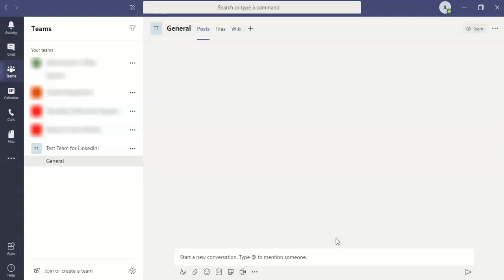Add Microsoft Planner to Your Team in 1 Minute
You can add Microsoft Planner to any Team in one minute flat!

After using Planner for over a year now, I've had some thoughts on its efficacy.

For O365 environments not using Dynamics, a combination of Teams and Planner helps bridge the gap between project management and accountability.

With Planner, I'm able to track progress on tasks and assign other team members to tasks.

But Microsoft To-Do can that, surely? True! But with Planner, the card system allows for comments, attachments, and more.

Navigating the card interface rocks.